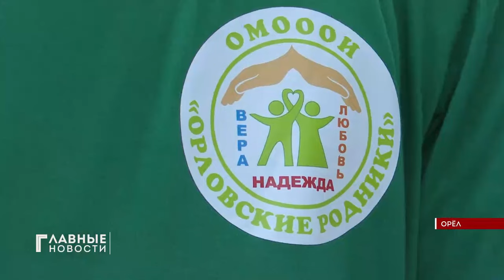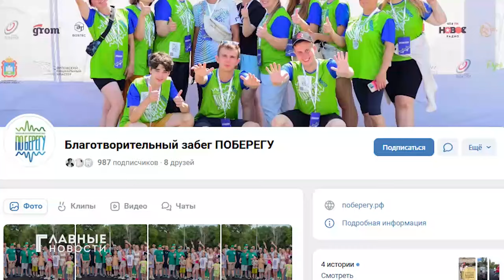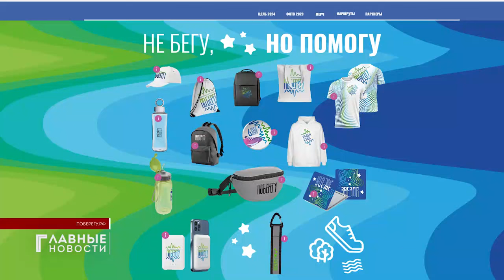Орловчане приняли участие в первой массовой тренировке перед благотворительным забегом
Что есть перед забегом? Какую разминку сделать? Как сэкономить энергию? Это малая часть того, что минувшим вечером обсуждали в Парке Победы. Там прошла первая тренировка участников забега "ПоБерегу". Занятие провела орловчанка, бобслеистка, чемпионка России Людмила Удобкина со своей воспитанницей.
Екатерина Головина отправилась на тренировку и узнала, как ещё благобегунам помогут подготовиться к забегу.